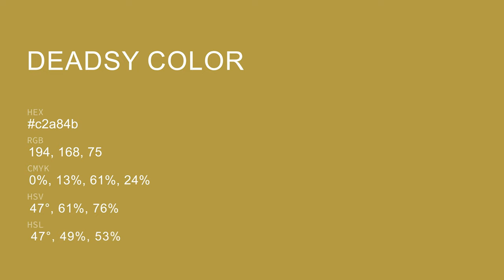Deadsy color c2a84b hex color - Yellow color - Cool color c2a84b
What color is Deadsy ? c2a84b hex color - Yellow color - Cool color c2a84b

Hex c2a84b Color Code is also known as Deadsy color.

Hex c2a84b Color code in RGB color code model is created after adding 76.08% red color, 65.88% green color and 29.41% blue color.
Hex c2a84b Color code in CMYK color (process color) code model is generated after subtraction of 0% cyan, 13% magenta, 61% yellow and 23% black.